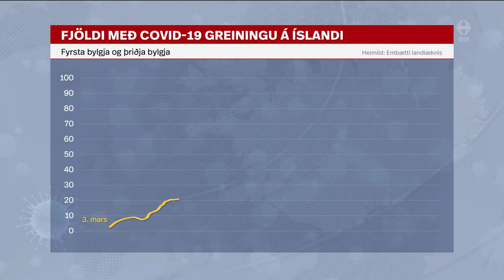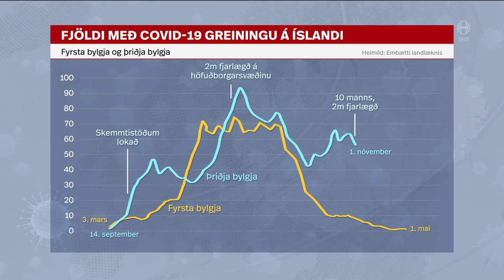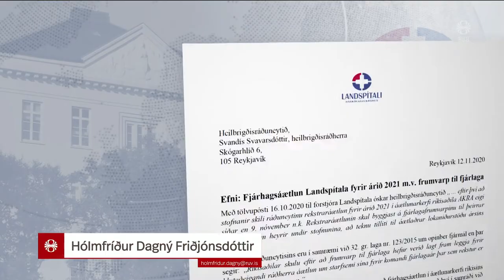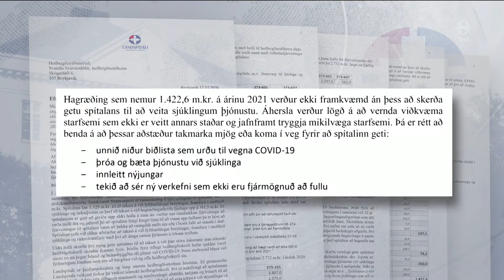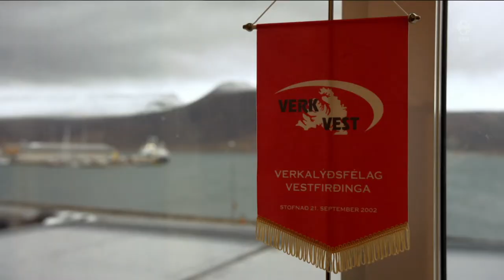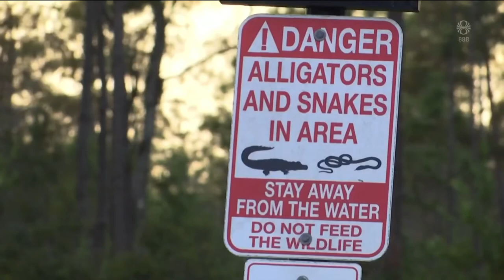Fréttir - 22. nóv 2020